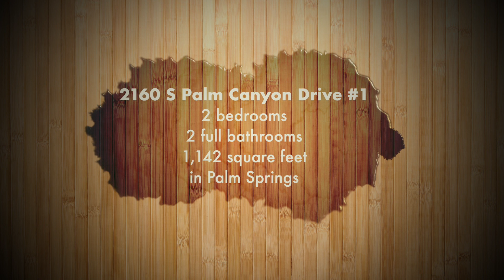2160 S Palm Canyon Drive #1, Palm Springs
Welcome to the prestigious community of Canyon Country Club Estados and this lovely unit featuring two master suites, large open floor plan and living room opening to a private patio perfect for entertaining and family gatherings with beautiful mountain views. The unit has all new electrical plugs and switches, new garbage disposal, kitchen faucet, water heater, toilets, and new concrete patio. Canyon Country Club Estados offers 3 heated pools, 4 spas, 5 tennis courts, two pickleball courts, a clubhouse with fitness room and outdoor BBQ areas. One carport space with storage just steps from the unit. And it is also close to shopping, hiking trails, golf courses, and all that downtown Palm Springs has to offer.